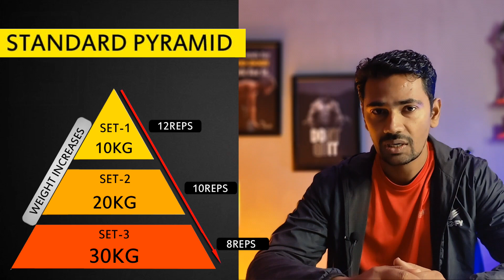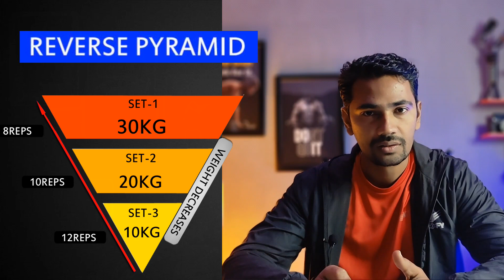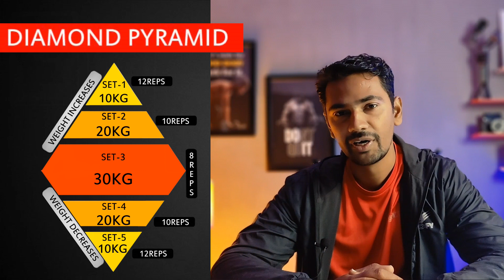How to Gain Muscle Fast! 👉Pyramid Sets to Grow Muscles 3Times Faster | Aadhavan Tamil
How to gain muscle fast | Pyramid Sets | Reverse Pyramid | Diamond Pyramid |
Everything You Need To Know In This Fitness Journey.
Now its time to achieve your fitness goal without any doubt.
For Muscle Building and Fat loss here is the Complete Supplement stack to follow:-
Here you get the Genuine Supplement link:-
Ectomorph Body Type supplement stack-
ON Serious mass 6lbs
ON Serious mass 12lbs
Labrada mass gainer 6lbs
GNC creatine monohydrate
ON creatine micronized
Muscletech creatine
As it is glutamine
ON glutamine
M.P glutamine
Labrada glutamine
Xtend bcaa
M.P bcaa
GNC ZMA Caps
Mesomorph Body type1 supplement stack-
Masstech 7lbs
Mesomorph Body type2 supplement stack-
Nitrotech whey 4lbs
RC Pro-antinum 5lbs
Testosterone booster
Testa 250
Endomorph supplement stack-
Nitrotech Whey protein 4lbs
M.P Glutamine
Xtend BCAA
GNC ZMA Caps